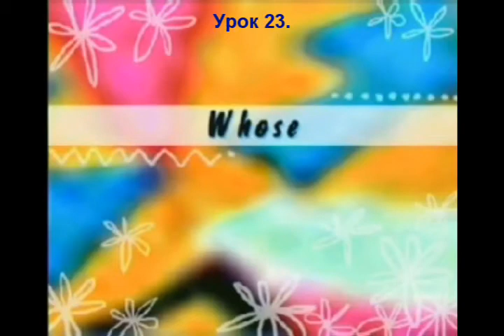Урок 23. Притяжательные местоимения.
Текст на английском языке и перевод.

Разговорный английский Клуб
Одно из направлений клуба -  " English Speaking club".
Клуб предлагает  вам авторские курсы Светланы Дейкало для изучения  английского для путешествия.
  Авторская методика ассоциаций для легкого изучения английского.
 Концентрат базовых знаний разговорного английского, легкое восприятие и запоминание слов через ассоциации.
 Нестандартная система обучения с гарантированным запоминанием слов и фраз.
Изучение языка с помощью диалогов, музыки, рассказов, лайфкаков.

Теперь Вы перестанете испытывать стресс при общении с иностранцем и полюбите английский язык))).